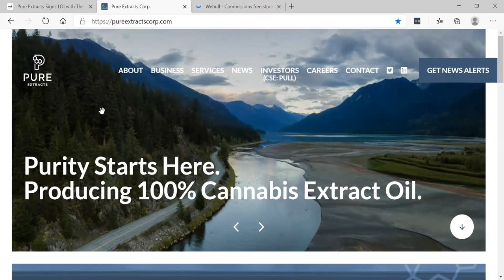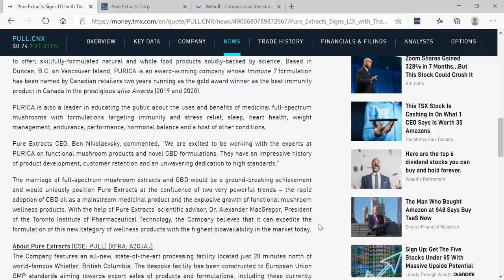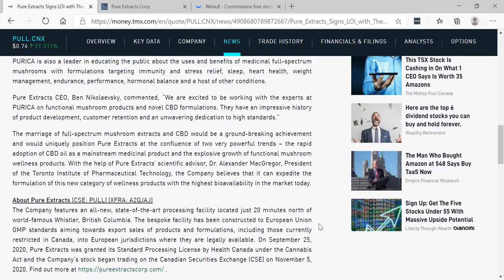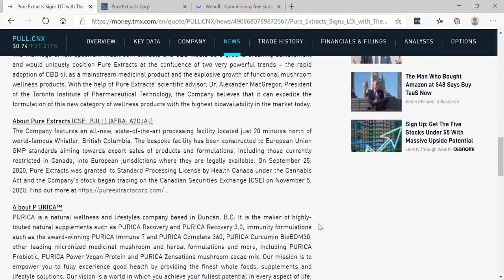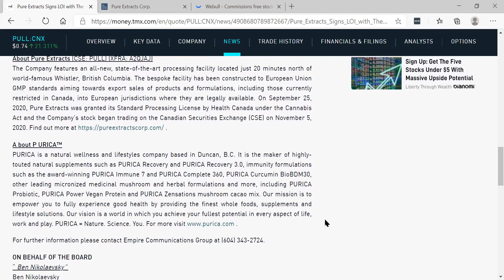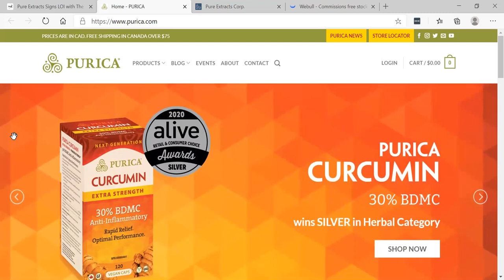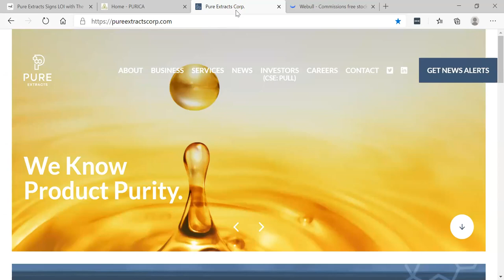Pure Extracts (CSE: PULL) (XFRA: A2QJAJ) Signs LOI with PURICA™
Pure Extracts (CSE: PULL) (XFRA: A2QJAJ) Signs LOI with PURICA™ - DECEMBER 9. 2020 - RICH TV LIVE - Pure Extracts Technologies Corp . (CSE: PULL) (XFRA: A2QJAJ) (“Pure Extracts” or the “Company”), is a plant-based extraction company focused on cannabis, hemp and the rapidly emerging functional mushroom sector. The Company is pleased to announce that it has signed a letter of intent (LOI) with The Nutraceutical Medicine Company Inc. (“PURICA”), owner of the PURICA™ brand of full-spectrum mushroom derived wellness products, to support Pure Extracts’ expansion into the functional mushroom sector and to co-develop CBD-full-spectrum mushroom wellness combinations.
PURICA has a track record of more than 20 years of bringing its customers the very best that nature has to offer; skillfully-formulated natural and whole food products solidly-backed by science. Based in Duncan, B.C. on Vancouver Island, PURICA is an award-winning company whose Immune 7 formulation has been named by Canadian retailers two years running as the gold award winner as the best immunity product in Canada in the prestigious alive Awards (2019 and 2020).

PURICA is also a leader in educating the public about the uses and benefits of medicinal full-spectrum mushrooms with formulations targeting immunity and stress relief, sleep, heart health, weight management, endurance, performance, hormonal balance and a host of other conditions.

Pure Extracts CEO, Ben Nikolaevsky, commented, “We are excited to be working with the experts at PURICA on functional mushroom products and novel CBD formulations. They have an impressive history of product development, customer retention and an unwavering dedication to high standards.”

The marriage of full-spectrum mushroom extracts and CBD would be a ground-breaking achievement and would uniquely position Pure Extracts at the confluence of two very powerful trends – the rapid adoption of CBD oil as a mainstream medicinal product and the explosive growth of functional mushroom wellness products. With the help of Pure Extracts’ scientific advisor, Dr. Alexander MacGregor, President of the Toronto Institute of Pharmaceutical Technology, the Company believes that it can expedite the formulation of this new category of wellness products with the highest bioavailability in the market today.

About Pure Extracts (CSE: PULL) (XFRA: A2QJAJ)
The Company features an all-new, state-of-the-art processing facility located just 20 minutes north of world-famous Whistler, British Columbia. The bespoke facility has been constructed to European Union GMP standards aiming towards export sales of products and formulations, including those currently restricted in Canada, into European jurisdictions where they are legally available. On September 25, 2020, Pure Extracts was granted its Standard Processing License by Health Canada under the Cannabis Act and the Company’s stock began trading on the Canadian Securities Exchange (CSE) on November 5, 2020.

RICH TV LIVE INC. company profiles and other investor relations materials, publications or presentations, including web content, are based on data obtained from sources we believe to be reliable but are not guaranteed as to accuracy and are not purported to be complete. As such, the information should not be construed as advice designed to meet the particular investment needs of any investor. Any opinions expressed in RICH TV LIVE reports company profiles or other investor relations materials and presentations are subject to change. RICH TV LIVE INC. has been sponsored $1000 CAD for this video presentation.